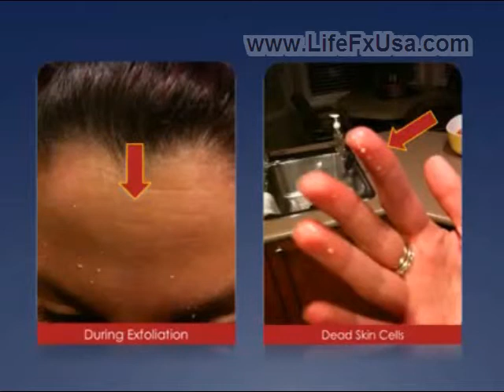Maturing Skin Part 2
Tips for Maturing Skin
If you do have maturing skin you probably think cleansing is the least of your worries after all you're past the greasy, spotty stage. How ever cleansing the skin with the right products can actually help reduce some of the signs of ageing. Choose a cleanser that contains alpha or beta¬acids, as these help increase cell replacement which slows on maturing reducing its radiance. They also help clean and shrink open pores that become more noticeable as we age.

The use of aha/bha cleansers also removes the need for a toner which can dry maturing skin further once a week, use a gentle exfoliating scrub (or a peel-off face mask). This will remove dead cells and keep the skin glowing. In terms of moisturizing you should be aiming to replace oils and water (the more hydrated the skin is the less noticeable lines and wrinkles are) so choose rich creams that provide oil and attract moisture to the skin. When applying moisturizer don't make the mistake of stopping when you get to your chin the neck and chest are some of the first areas to show ageing, yet most of us ignore them.

It will also help to choose products that incorporate age fighting ingredients like vitamin A (also referred to as retinols) vitamin C, coenzyme Q10, Kinetin and copper. Which you choose is up to you, as they all do the same thing fight molecules called free radicals that destroy healthy skin cells, collagen and elastin.